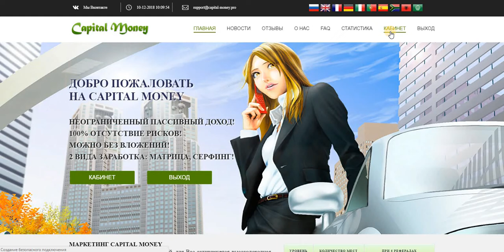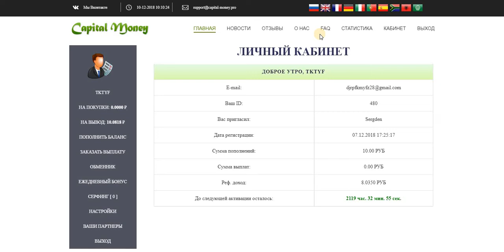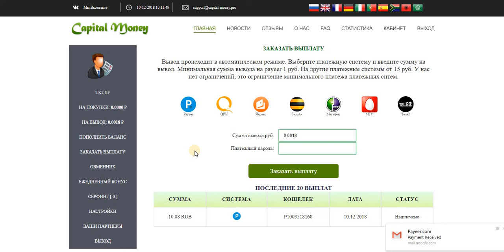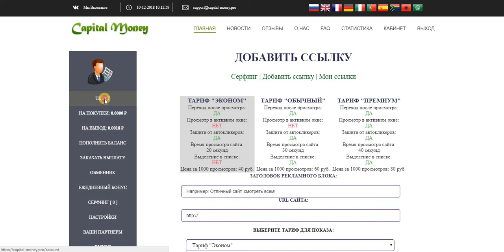НОВИНКА! CAPITAL MONEY ПЛАТИТ!НЕОГРАНИЧЕННЫЙ ПАССИВНЫЙ ДОХОД!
Payeer
+ 10.08 RUB
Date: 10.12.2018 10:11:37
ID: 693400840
Details: anonim → P1
Amount: 10.08 RUB
Comment: Выплата пользователю tktyf с проекта capital-money.pro
#100% ОТСУТСТВИЕ РИСКОВ!
МОЖНО БЕЗ ВЛОЖЕНИЙ!
2 ВИДА ЗАРАБОТКА: МАТРИЦА, СЕРФИНГ!
Активируя место в матрице за 10 рублей, для Вас активируется высокодоходная, семиуровневая партнерская программа!